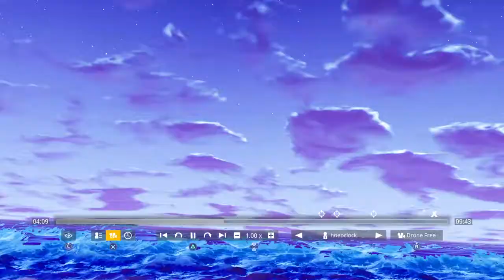Close Up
Fortnite